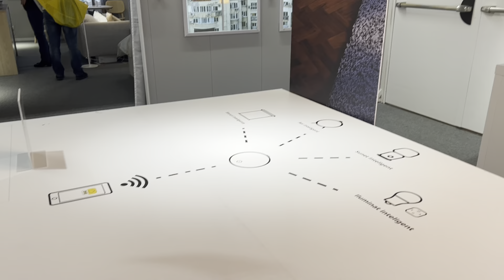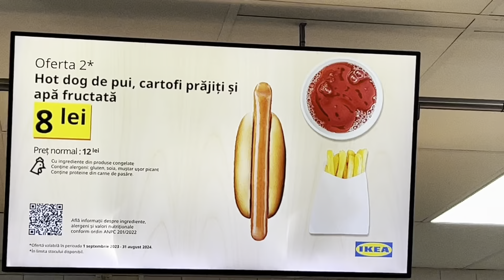Ma bucur ca nu am apărut in videoclip cu Șatra de la Strehaia, Patroana, Olga etc. 🆘La IKEA👀Iguana